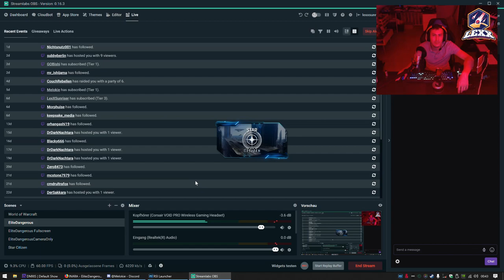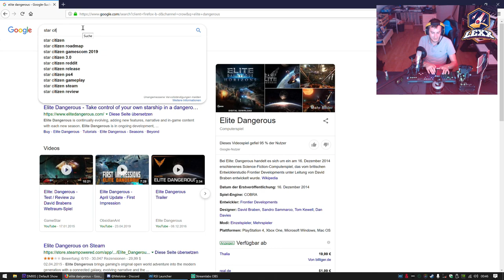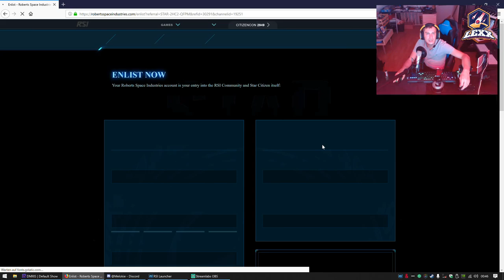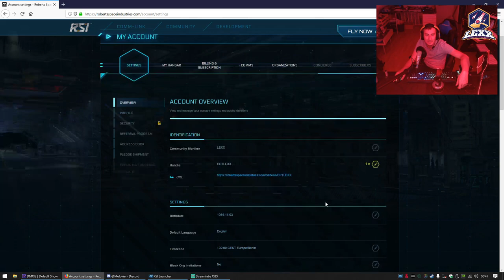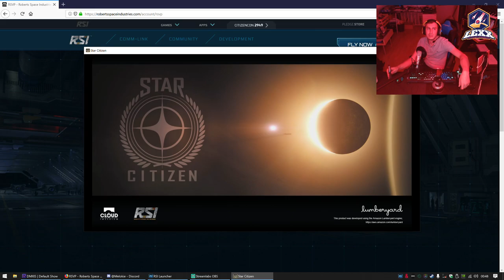Star-Citizen | Alpha gameplay | Constellation andromeda multicrew